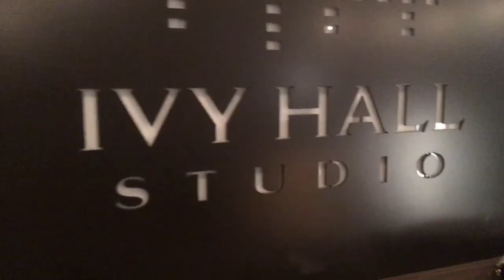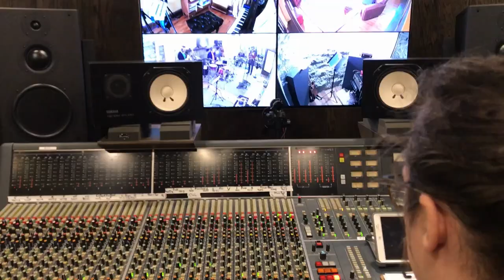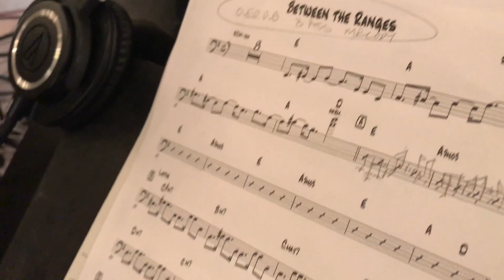'Between The Ranges' by Rob McKendrick (BMI)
Opening Song from "Ivy Hall" by the Kolotov Mocktails. We hope you enjoy listening to our music as much we enjoy playing it for you.

Rob McKendrick - Drums, Guitar
George Mason - Fiddle, Guitar
John Lang - Bass
David Easley - Steel Guitar